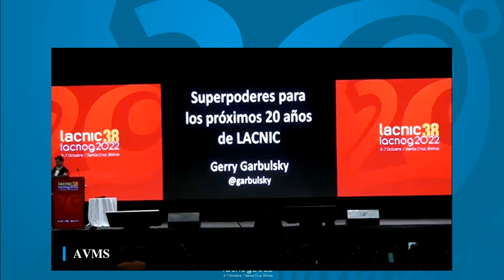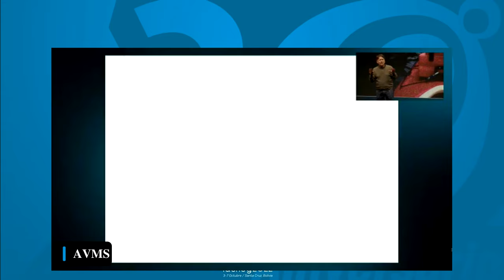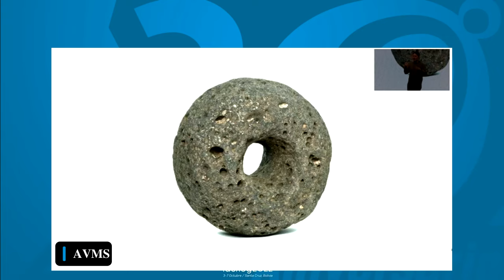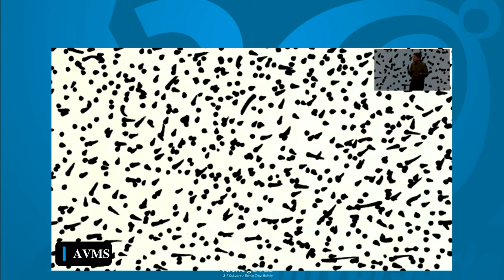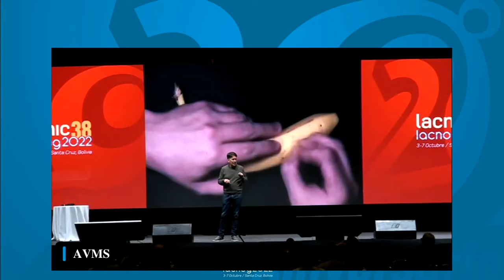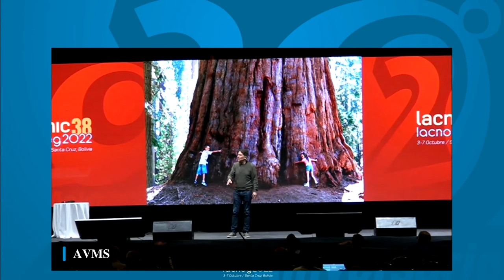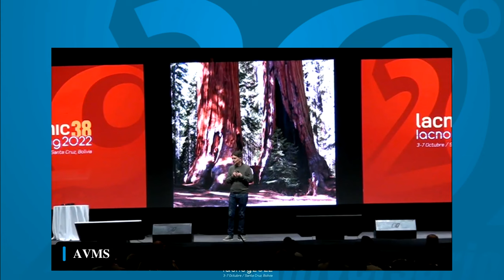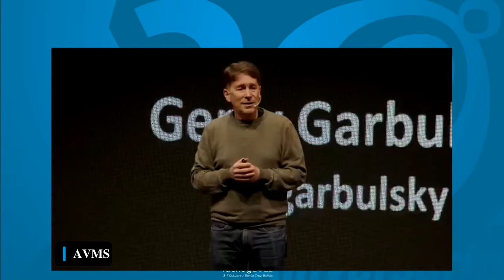Keynote Superpoderes para los próximos 20 años de LACNIC